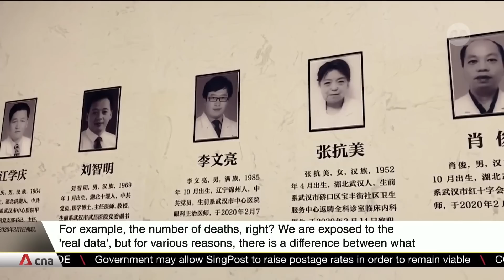China's COVID ground-zero Wuhan struggles to leave pandemic behind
It's been more than three years since the Chinese city of Wuhan reported the world’s first COVID-19 cases. The city of 11 million people was sealed off -- the world's very first COVID lockdown -- for 76 days. Now, almost half a year since China reopened its borders, locals are keen to move on with life. But, leaving the pandemic completely behind may prove more difficult.  CNA's Olivia Siong reports.